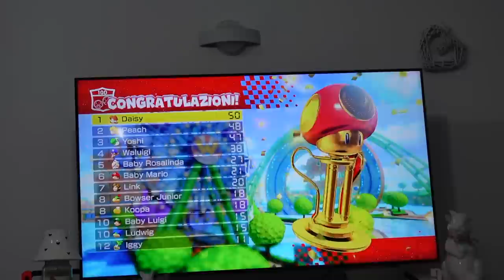LITIGARE A PASQUA NON ERA NEI PIANI...🐣| Vlog 9-10.4.23